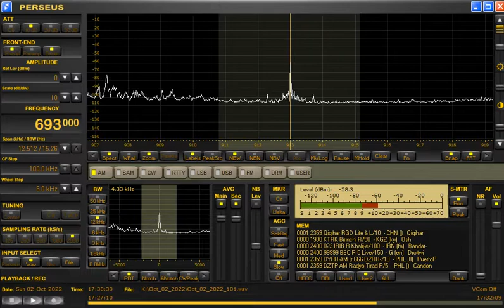693kHz Bangladesh Betar with National Anthem at 1727UTC on October 2, 2022